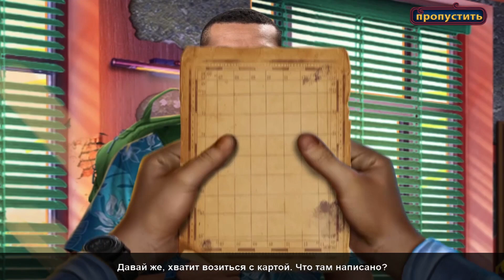Секретная экспедиция 20. Царство пламени прохождение часть 4 ► Назвездили Коломбине!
Webmoney:
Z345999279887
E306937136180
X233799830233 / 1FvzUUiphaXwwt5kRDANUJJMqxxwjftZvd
Ваш друг-сейсмолог по имени Макана приглашает вас в Новую Зеландию - отдохнуть, сил набраться, места красивые посмотреть.
Но у сотрудника агентства П.О.М.О.Щ.Ь не может быть отпуска, как у обычных людей. Поэтому даже на Острове Забытых облаков
вас ждут невероятные приключения и очередная миссия по спасению мира!
После извержения вулкана Макана обнаружил интересную пещеру. Его подруга Коломбина, обещавшая помочь Макане в исследовании
этой пещеры, обманула вашего друга и бросила его в бессознательном состоянии, решив все лавры присвоить себе. Вам нужно во
что бы то ни стало остановить ее и предотвратить нежелательные для планеты последствия.
На протяжении всей игры вам предстоит собирать полезный инвентарь. Без него вы не сможете решить поставленные задачи и
продвинуться на новые локации. А еще вас поджидает масса крутых и каверзных головоломок, решив которые, вы узнаете новые
подробности и сможете еще на шаг приблизиться к коварной беглянке.
00:00 Поплыли...
03:27 Коломбина опять гадит!
09:16 Назвездили Коломбине!
20:16 Храм Мауи
29:00 Старый дед-пердед
Теги / Tags:

лбню, lbny,
компьютерные игры, играть, я ищу, поиск предметов, летсплэй, на русском языке,
перевод, русский, секретная экспедиция, старые игры, старьё, интересно, сюжет, поиски,
движуха, суета, играю, говорю, пк, компьютер, русская озвучка, негодяи, мерзавцы, мрази,
вредная сука, сучара, коломбина, макана, отпуск, вредители, мошенники, мошенники в сети,
попалась, сволочь, гнида, мразь, мошенница, вредитель, беглянка, вор, преступница, преступники,

pc games, letsplay, eipix, bigfishgames, hidden expedition, secret expedition.